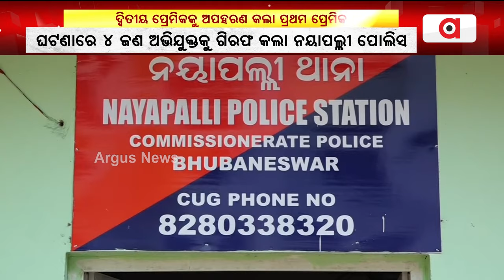ପ୍ରିୟା ପାଇଁ ମହାଭାରତ || Kidnap || Police || Bhubaneswar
ପ୍ରିୟା ପାଇଁ ମହାଭାରତ,ତ୍ରିକୋଣିୟ ପ୍ରେମରୁ ଯୁବକଙ୍କୁ ଅପହରଣ। ଦ୍ଵିତୀୟ ପ୍ରେମିକକୁ ଅପହରଣ କଲା ପ୍ରଥମ ପ୍ରେମିକ ।